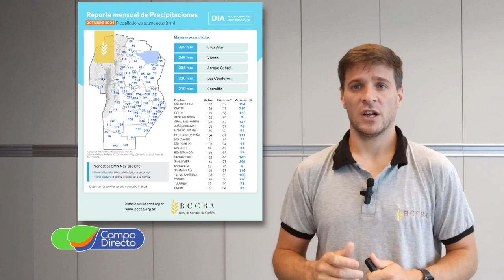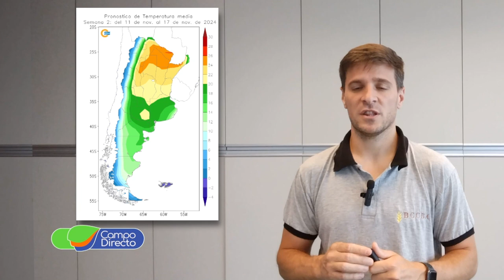Análisis Agrometeorológico de la BCCBA 08-11-2024